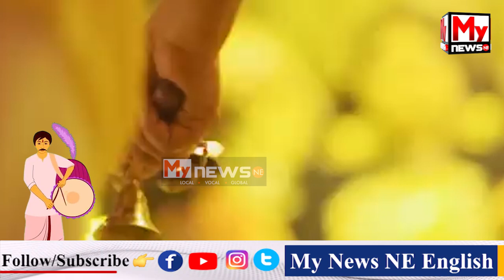🔴৩ অক্টোবৰৰ পৰা আৰম্ভ হৈছে নৱৰাত্ৰি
My News NE:  🔴৩ অক্টোবৰৰ পৰা আৰম্ভ হৈছে নৱৰাত্ৰি

🔴মা দুৰ্গাক আগবঢ়াওক  ৯ টা ৰঙৰ ফুল